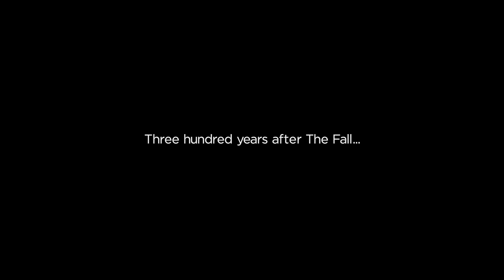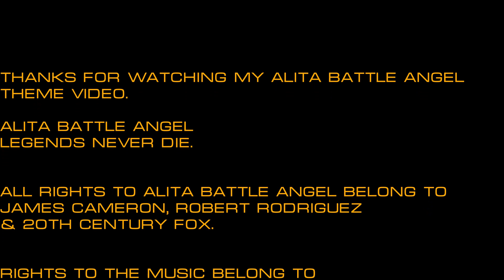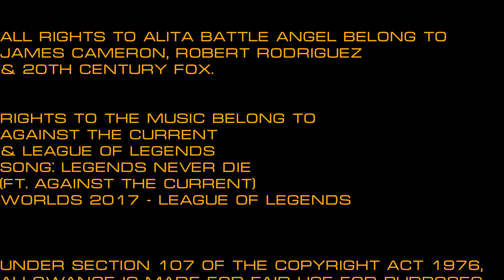Alita Battle Angel, Legends Never Die / TMV /Jermo & the Alita Army / 1920 X 1080p 30HD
This Themed Music Video is made from the Film, Alita Battle Angel
by James Cameron, 20th Century Fox, Disney & Directed by Robert Rodriguez.

Movie: Alita Battle Angel.

All Rights to the Film go to James Cameron, 20th Century FOX, Disney,
& Directed Robert Rodriguez.

Song: Legends Never Die (ft. Against the Current) | Worlds 2017 - League of Legends

Edit by J.A.M. Jermo.